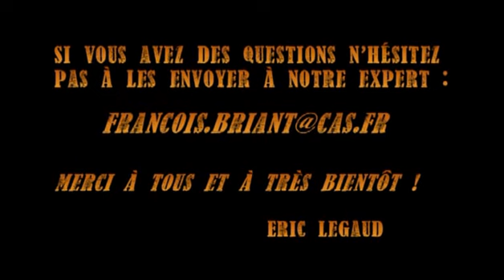La rubrique à François - Le système de vibrato (épisode 6/8)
Plus que 2 épisodes avant la fin de 1er chapitre. La suite commencera en janvier avec des explications concernant les amplis, leurs réglages et comment les choisir, suivi d'un 3ème chapitre sur les pédales d'effet. On a encore du pain sur la planche François et moi ! :-)

Merci pour votre fidélité et votre soutien, à très bientôt !